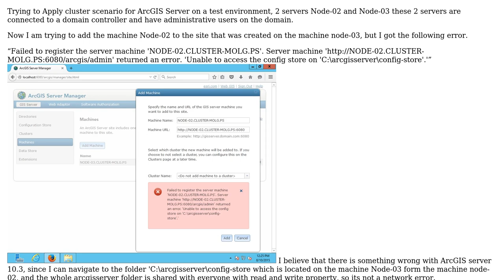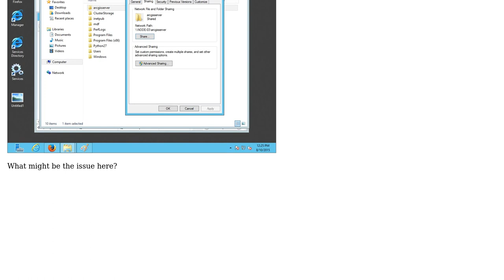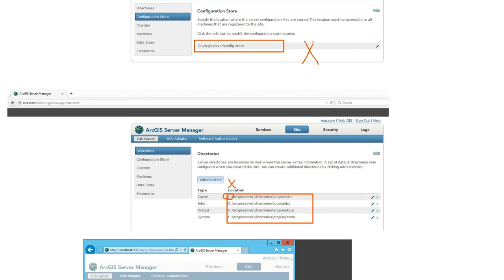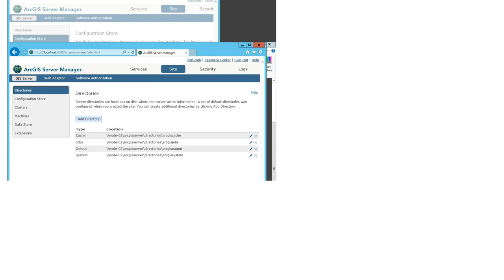GIS: ArcGIS server 10.3 fails to add machines to the cluster "Unable to access the config store"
With thanks & praise to God, and with thanks to the many people who have made this project possible! | Content (except music & images) licensed under CC BY-SA | Music | Images & others | With thanks to user PolyGeo user KHibma user crmackey user Ahmad saleh and the Stack Exchange Network Trademarks are property of their respective owners. You are responsible for your own actions.